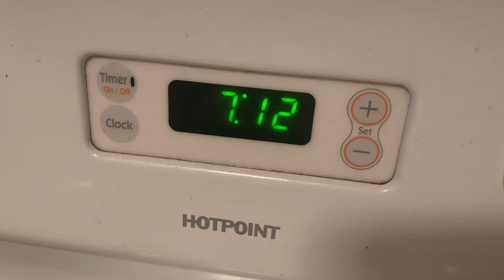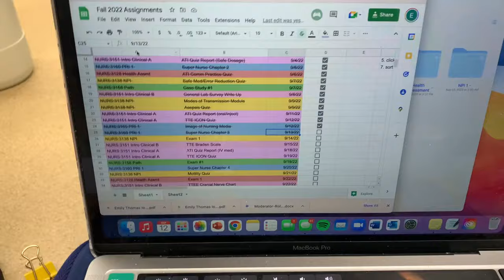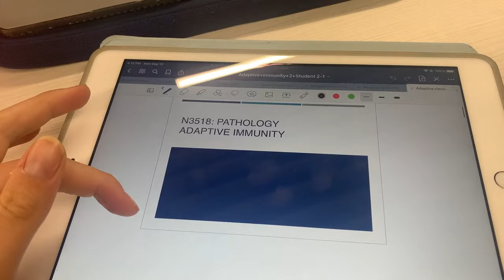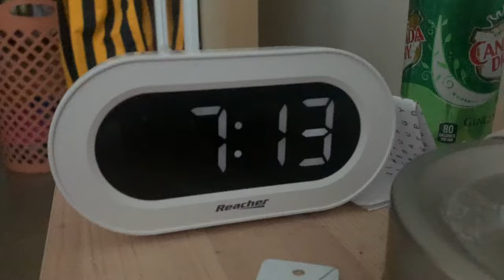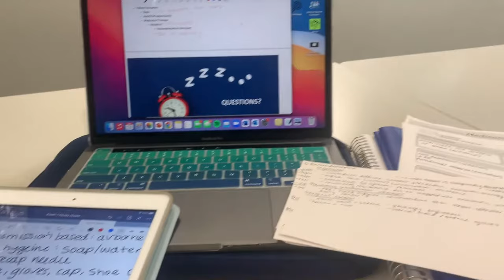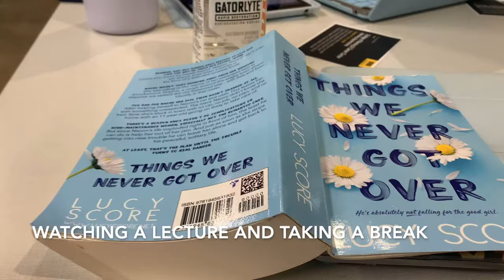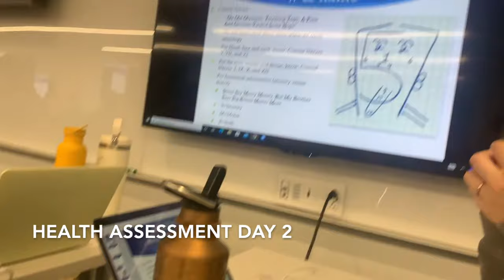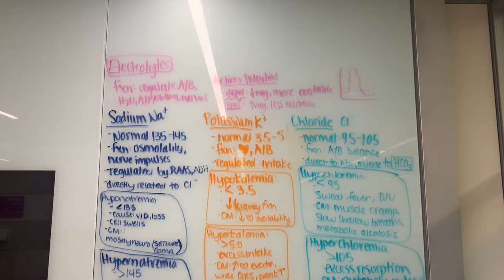Week in my Life as a University of Iowa Nursing Student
Hi, I'm Emily! This is my first "Life as a Hawkeye Vlog." Join me for a week in my life as a University of Iowa nursing student!